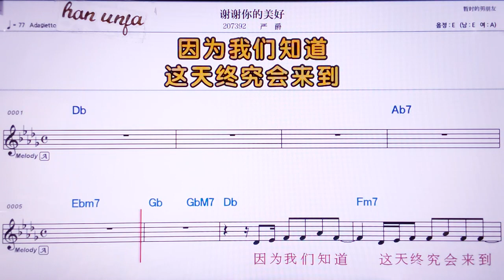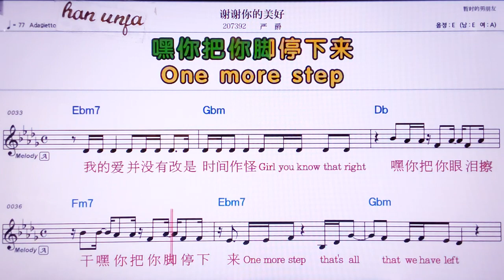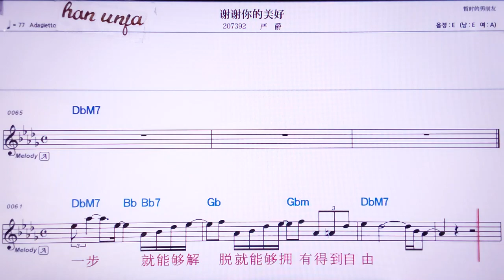💖씨에씨에니더메이하오/ 이앤쥐에 👍MR,노래방, 악보, 코드,Karaoke With Sheet Music